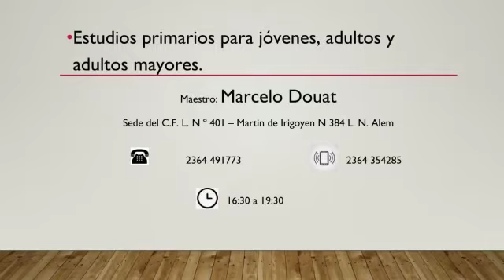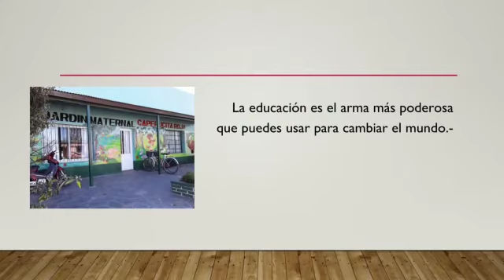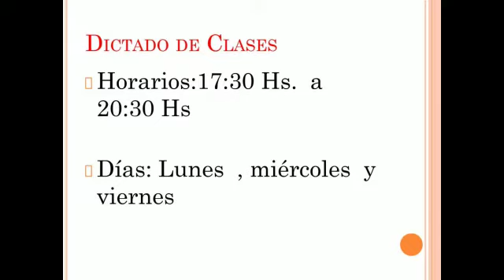Expoeduca 2020 C.E.A N° 704 Anexo Leandro N. Alem